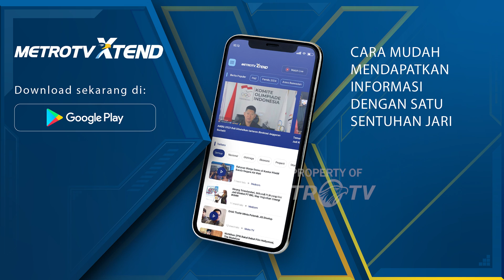Ridwan Hisjam Sebut Tak Ada Wacana Gulingkan Kepemimpinan Airlangga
MetroTV, anggota dewan pakar Partai Golkar Ridwan Hisyam menegaskan tidak pernah berniat menggulingkan kepemimpinan Erlangga Hartanto lewat Musyawarah Nasional Luar Biasa (MUNASLIB).
Hal itu disampaikan saat proses klarifikasi yang dilakukan dewan etik Partai Golkar.